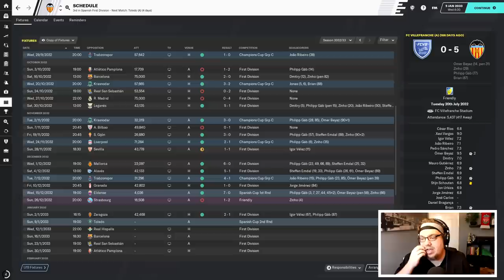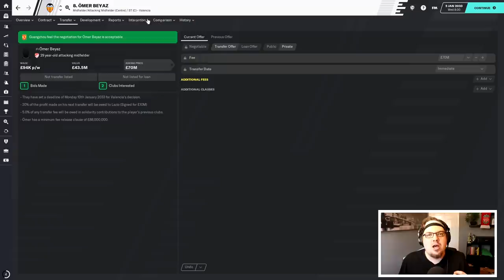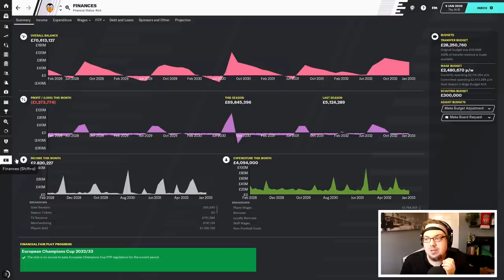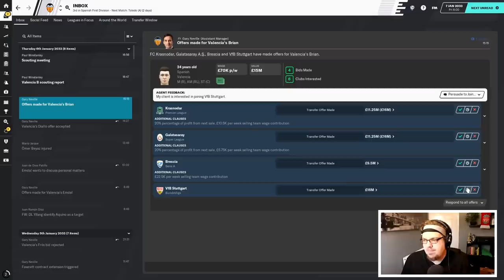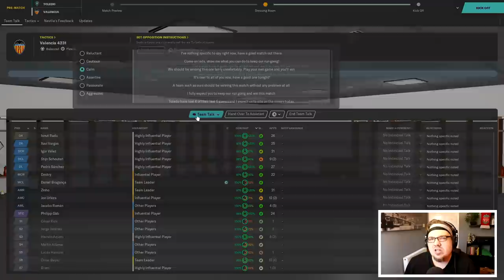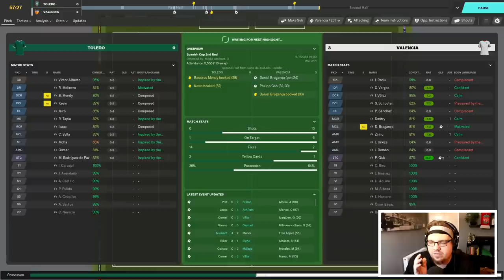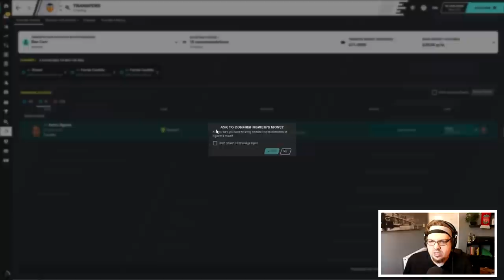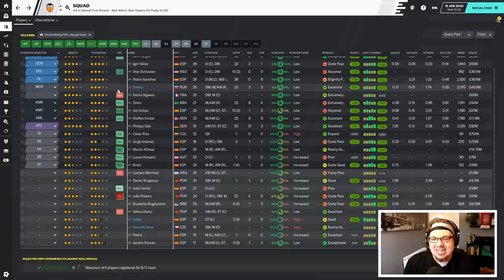GLORY HUNTER FM20 | #162 | TRANSFER MONEY EVERYWHERE | Football Manager 2020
OH BABY